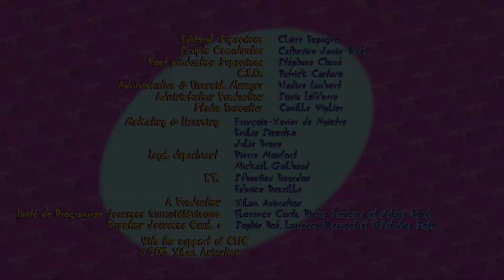YAKKO AND THE FISHES CREDITS PARODY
QIGKY SHOW OWN VIDEO GAR MO RUN AON TV TUBE CHANNEL FOR AON TV TUBE KIDS YAKKO AND THE FISHES PINK KITTY AND FISH CATS AND FISHES QIGKYSHOWSONG YAKKOANDTHEFISHES QIGKYSHOW YO TOMO ENTERTAINMENT GAR MO RUN STUDIO SHOW FOR NEW SERIES 22 OGGY AND THE COCKROACHES OGGY JACK OLIVIA BOB JOEY DEE DEE MARKY LADY K ENDING OF 2015 and 2016 VOICE HUUI LAOP AND TIERA KALAKA